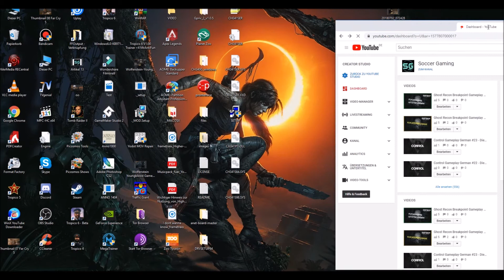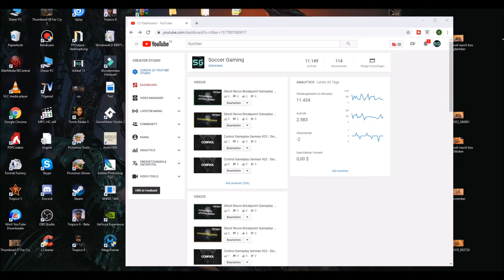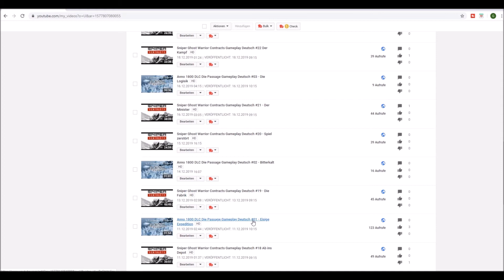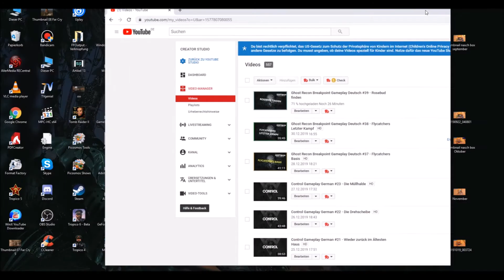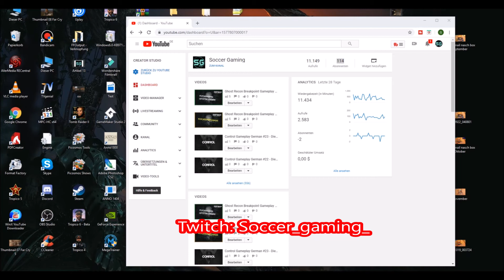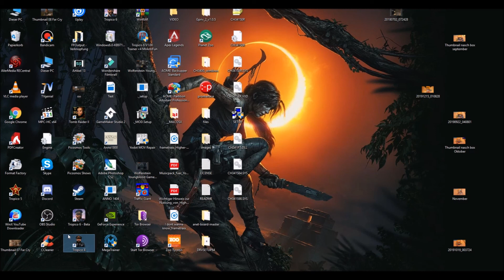Happy New Jear 2020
Wir wünschen ein Gutes Neues Jahr 2020

Equipment